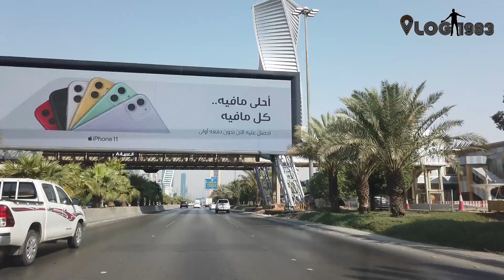AMAZING RIYADH | KING FAHD ROAD | CINEMATIC HD | طريق الملك فهد | جولة مدينة الرياض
Cinematic Road Vlog - King Fahd Highway Riyadh-Saudi Arabia  طريق الملك فهد - الرياض- المملكة العربية السعودية (King Fahad Road)

- A road travel thru the most beautiful and busiest highway in the capital city of Saudi Arabia, Riyadh.
- Enjoy the day & night view of King Fahd Highway in 4K HD clarity.
-The important buildings, sky scrappers in Riyadh were visualized.
-Riyadh Travel, Saudi Travel, Riyadh City, Riyadh Season, Kingdom Center, Al Faisaliya Tower, National Library, Al Majoudi Twist Tower, King Abdulla Financial City

VLOG 1983 By Shaheer